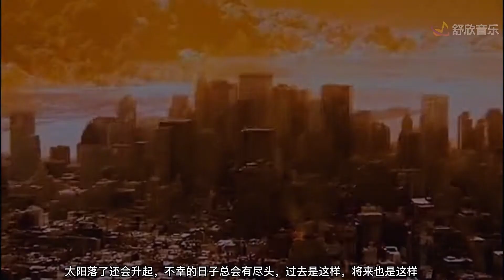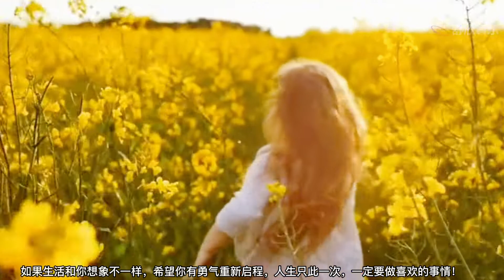盘点十首超火纯音乐，静下来聆听，让奏曲洗涤你的心灵吧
北京聆听者视听科技有限公司

视频中皆为签约歌手。